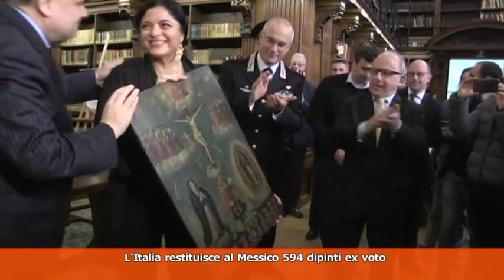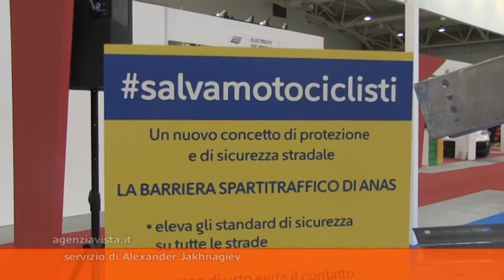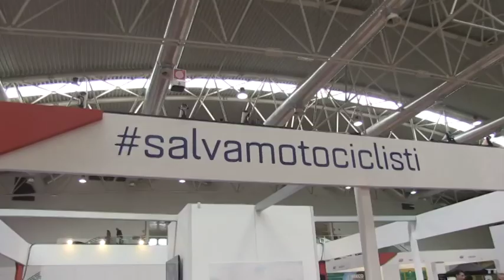TG MONTECITORIO, LA GIORNATA POLITICA sd